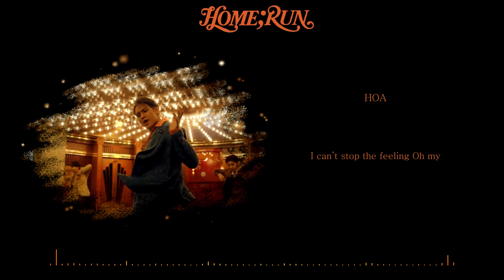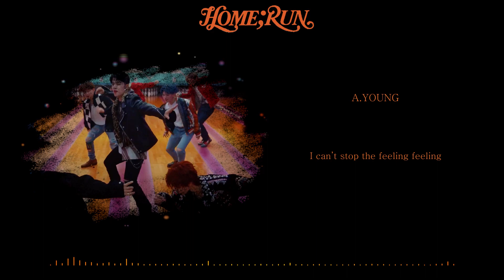[세븐틴 커버보컬팀 Brillant✨] HOME;RUN COVER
안녕하세요! 브릴랑 입니다! 먼저 정각에 오지 못해서 죄송합니다ㅠㅠ 사정이 생겨 업로드가 늦어버렸어요ㅠㅠㅠ그래도 늦은 만큼 열심히 준비 했으니 좋게 들어주시면 감사하겠습니다☺☺  (일부로 의미 있는 척 지수시에 올리기!!!)이번에 버논 유저 시엘이가 사정으로 참여하지 못해 디에잇 유저 뿌소가 대신 하였습니다! 끝까지 영상을 다 보신분들! 같이 존버해 주실거죠??😆😆 열심히 준비 했으니 꼭 많은 관심 부탁드립니다!!🥰🥰

Mix_JJIN
Video_JJIN
Vocals_Brillant

(↑↑PW-0207)